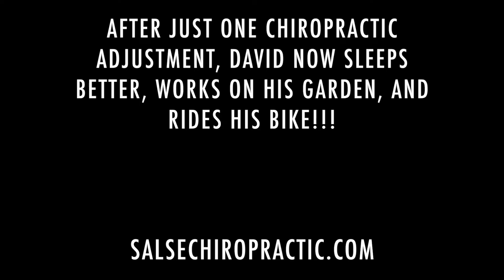Miraculous Results From Just One Chiropractic Adjustment From Dr. Salse and Salse Chiropractic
David thought retirement would be great.  But when his back pain left him nearly bed-ridden, he realized his dreams for a great life after retirement were slowly vanishing.  One day, David saw our office on facebook and thought he would take a chance on chiropractic.  Now he is glad he did.  In one of the most incredible recoveries, David's body responded to one single adjustment!  The pain he had suffered from for nearly a year had miraculously gone away!  David's results even surprised us because it typically takes time for the body to heal.  If you or someone you know is suffering from pain and is tired of taking medication, consider giving chiropractic a try.